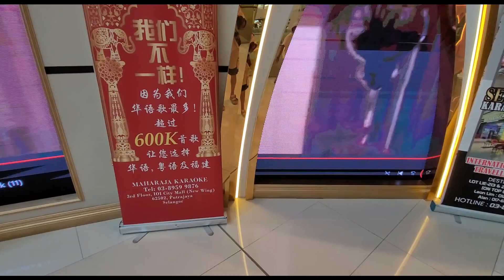500人聚集蕉賴,搞乜性質派對,晨早六點 (檳城 吉隆坡 新山 怡保 砂拉越 MM2H S-MM2H#Acknowledgement Letter# Approval Letter)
大家好!
我係Nic Sir，從事開發高科技產品、仿真皮膚機械人、8尺高重型體感機械人、AR/互動體感遊戲/腦電波控制/各種識別系統、STEAM教學、電子產品開發、雕塑/模具製造等，具有數十年技術及經驗。

現今做生意或開店鋪最重要有創新，
有Gimmicks，有打卡元素，
怎樣將高端科技 應用到各種生意或生活住屋上?

各種發明的概念及設計過程等，Nic Sir 都會一一同大家分享。

malaysia my second home malaysia permanent residency

@STEM COURSE @STEAM COURSE @移民 @移民大馬  @移居大馬 @馬來西亞 @吉隆坡 @檳城 @新山 @Malaysia  @走佬去大馬 @第二家園